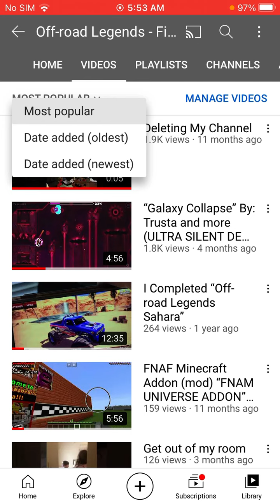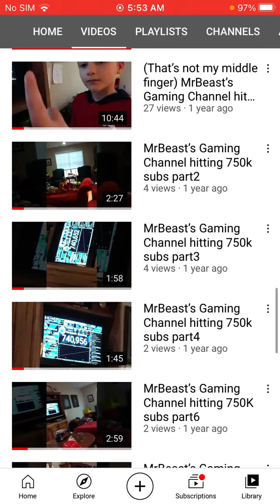I Graduated Elementary School (Read Description)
I Graduated on May 19th 2021. I also said The Pledge of Alligence. Each 5 grade graduated separately. Us and our virtual neighbors graduated together. Video will be going us soon. There’s still one day of school left on the 24th.